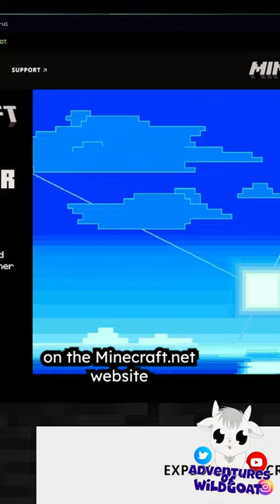Minecraft Mob Vote Map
Here is snippet on how YOU can vote for your favorite NEW @minecraft mob in a super fun custom world made by @GamemodeOne .  You can check the rest of the video on my channel.

I had the privilege of working with Minecraft to create this video for Minecraft Live! It is such a cool way to vote and I love all of the possible mobs.